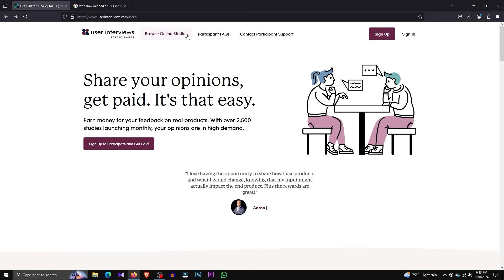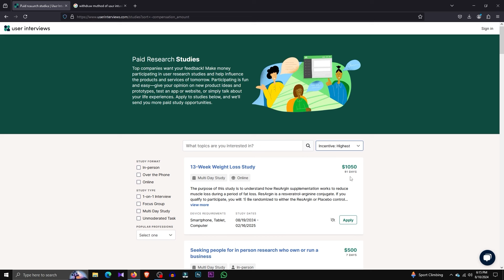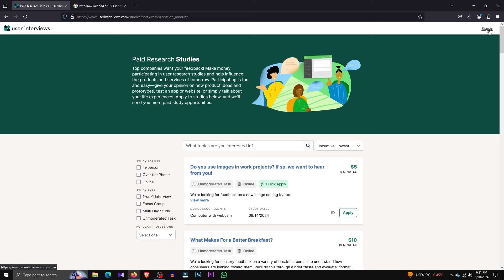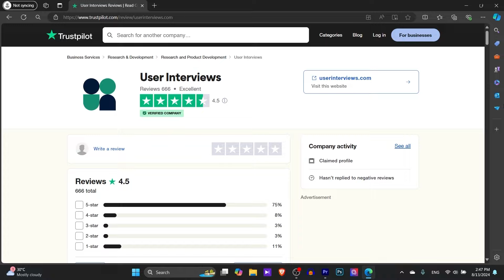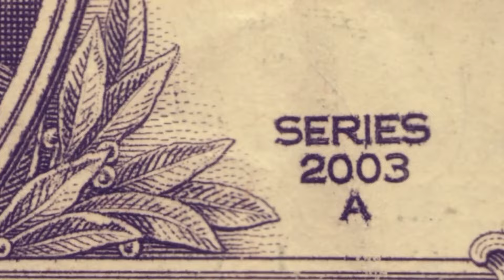Earn free e money online sinhala|Free part time job sinhala|Free online business sinhala